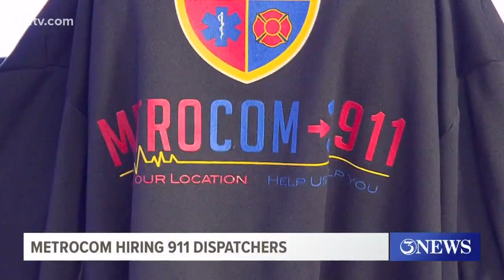Metrocom looking for more 911 dispatchers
CCPD Assistant Chief David Blackmon said Metrocom experiences a high turn over rate because dispatchers often leave for better paying or higher ranking jobs.